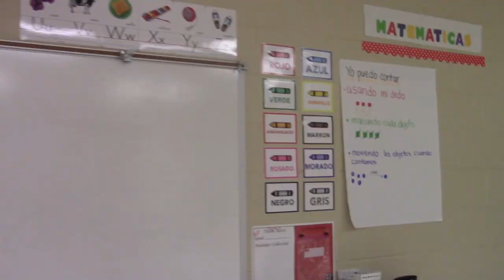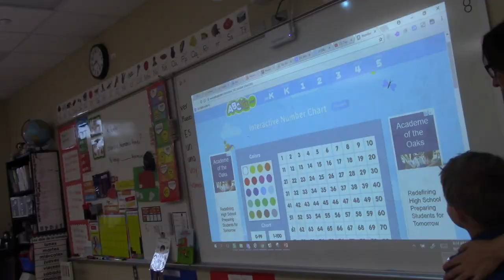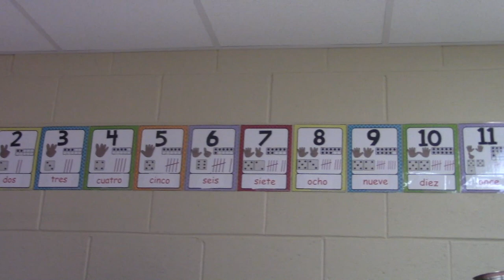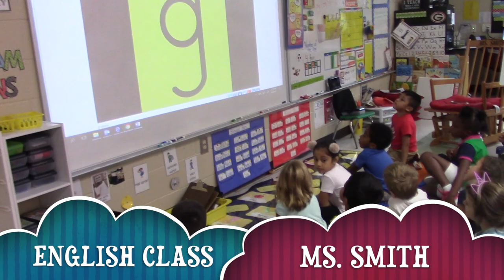DLI Video Brandywine